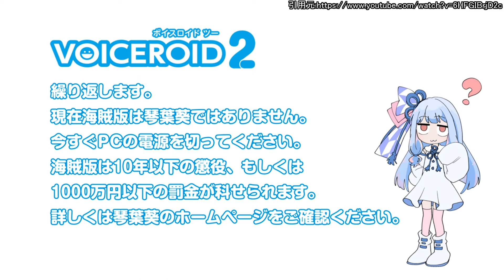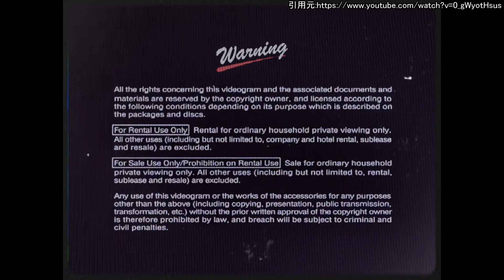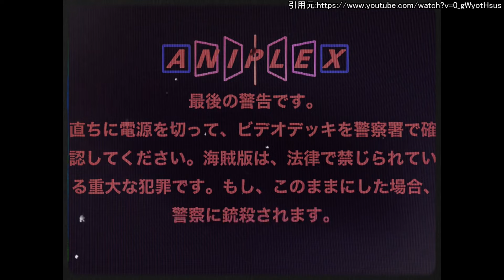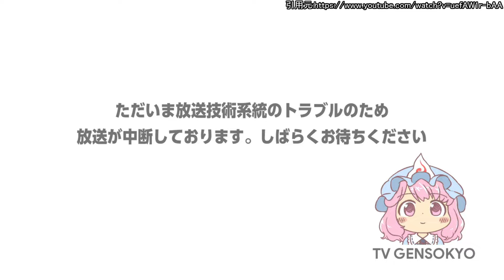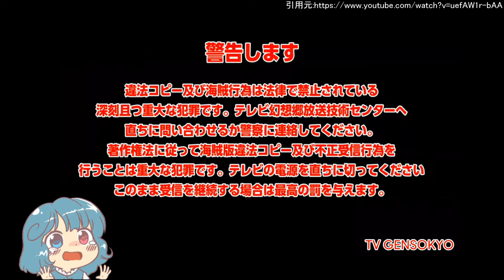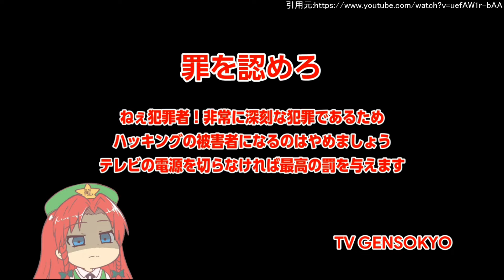【閲覧注意】琴葉葵や東方キャラがブチギレ！！映像コンテンツを勝手に視聴した結果がこちら【アンチパイラシースクリーン】【Anti Piracy Screen】【コピーガード】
今回は映像コンテンツ系の海賊版対策画面を実況しました！
APS(アンチパイラシースクリーン)とは海賊版対策として作られた画面で、不正を検知した時に発動するプロテクトです。今回は創作された画面を見ております。また英文のアンチパイラシースクリーンは意訳をしておりますので苦手な人は許してください。

-チャプター-
0:00 OP
0:11 ①琴葉葵 海賊版対策
2:51 ②アニプレックス 海賊版対策
4:25 ③テレビ幻想郷 海賊版対策